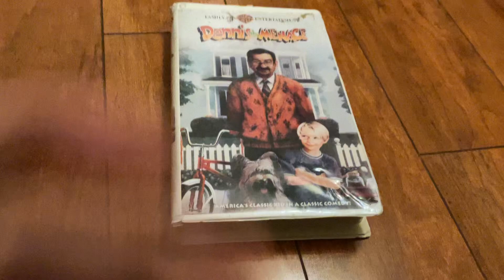Dennis The Menace 1993 VHS